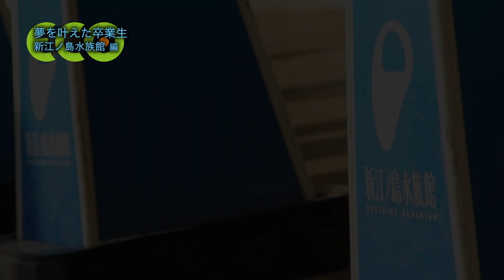「ドルフィントレーナーになりたいあなたへ」のメッセージ ～ 新江ノ島水族館 ～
【夢を叶えた卒業生～新江ノ島水族館～】

東京コミュニケーションアート専門学校ECOのドルフィントレーナー専攻を卒業をして、現在神奈川県にある新江ノ島水族館で勤務をされている櫻木さん、池光さん、姉妹校の卒業生である遠山さんから「ドルフィントレーナーになりたいあなたへ」メッセージです。

学校法人滋慶学園
東京コミュニケーションアート専門学校 ECO